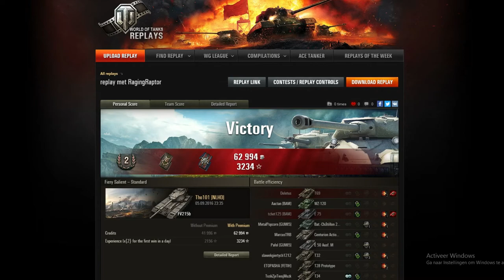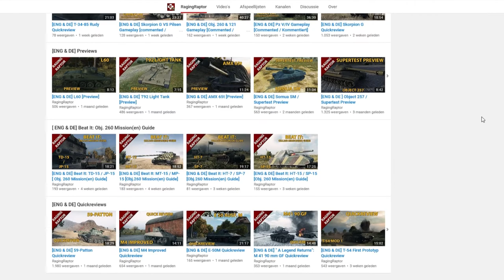A new mic and a new friend! - LastVideoBeforeILeave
I hope you liked this video! Let me know what you think about the mic. Also make sure you check out the channel of RagingRaptor:
I apologize for pronouncing your name wrong, RagingRaptor. Unfortunately I couldn't fix the small mistake because I don't have time for that anymore.

  I occasionally livestream so check it out!